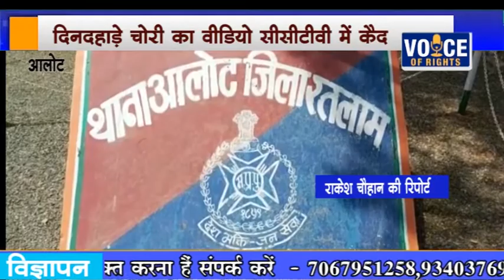आलोट - दिनदहाड़े चोरी का वीडियो सीसीटीवी में कैद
प्रदेश के सबसे बड़े केबल नेटवर्क DIGIANA  के चैनल नंबर 371 पर देखिए VOICE OF RIGHTS NEWS